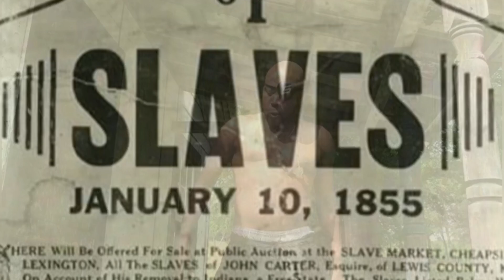Makeba Mooncycle feat Skanks the Rap Martyr - Battle For My People (Official Video)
Makeba Mooncycle and  Skanks the Rap Martyr drop new video titled "Battle For My People" Produced by Buck Oner, Shot & Directed by Martyr Scorcesse. 2024 Anarchy Records